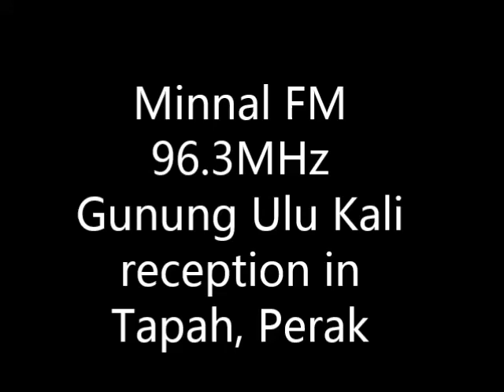(FM DX 2019) RTM Minnal FM 96.3MHz Gunung Ulu Kali (2kW) received in Tapah, Perak, Malaysia (104KM)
Receiving signal in Tapah is still clear on 96.3MHz from Gunung Ulu Kali, meanwhile 98.9MHz Gunung Kledang was completely dead because of 988 FM 98.8MHz.